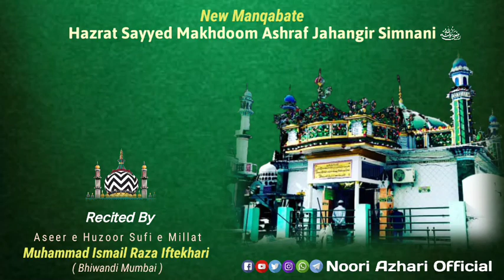Manqabat E Hazrat Sayyed Makhdoom Ashraf Jahangir Simnani | Recited Muhammad Ismail Raza Iftekhari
Manqabat_Sayyed_Makhdoom_Ashraf_Jahangir_Simnani RadiAllah Ta'ala Anhu

Recited By Aseer e Sufi e Millat
Muhammad Ismail Raza Iftekhari